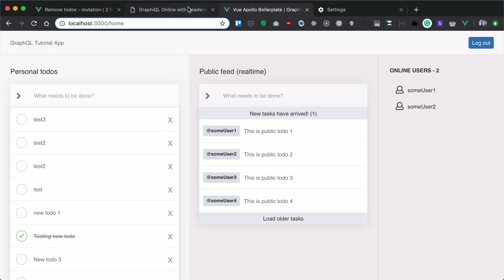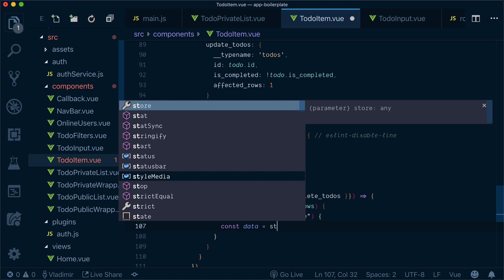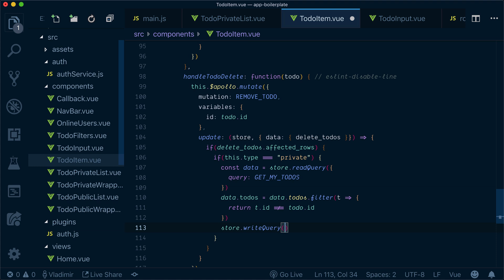14. Integrate $apollo.mutate to remove todos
In this video, we will implement the delete mutation to remove todos Link to the tutorial